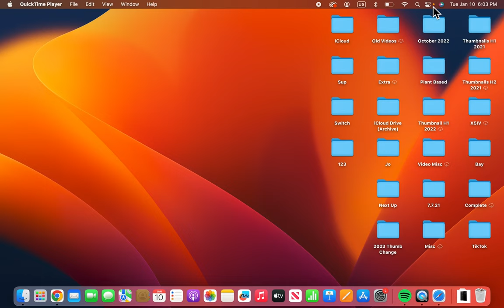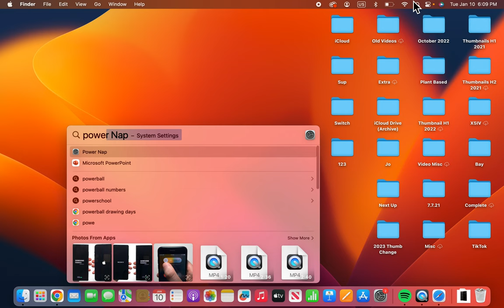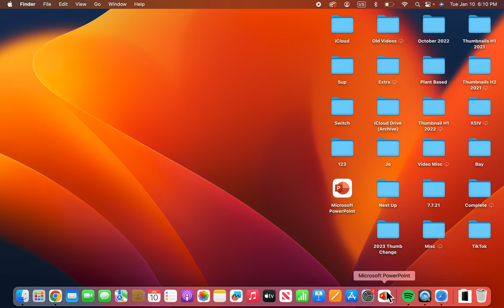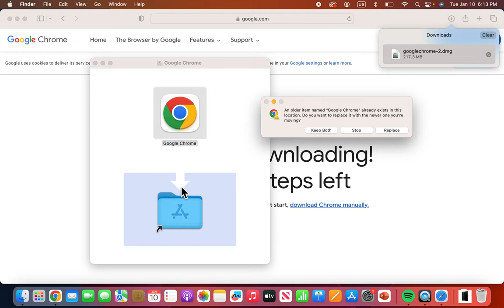How to Download Apps On MacBook!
How to download and install apps on Apple MacBook Pro 16 or any modern Mac computer. This includes downloading from the App Store or from web browsers (such as Chrome, Zoom, etc.).